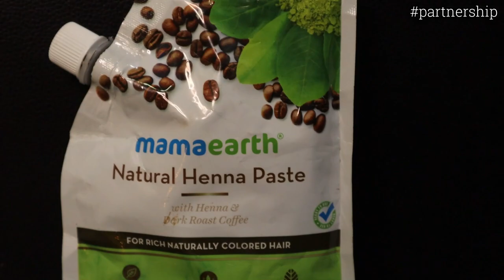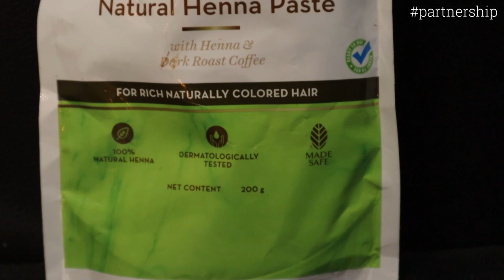GIRL vs BOY trying LABOUR PAIN TEST for the first time🤯😰 (birth simulator part 2) *she cried*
Check out Mamaearth's amazing Henna Paste And Oil.

Guys in this video Manish and Neha tried labour pain machine for the first time. Thier reaction was amazing. watch this video till the end to see how painful it was.